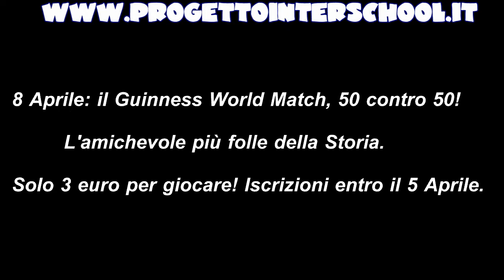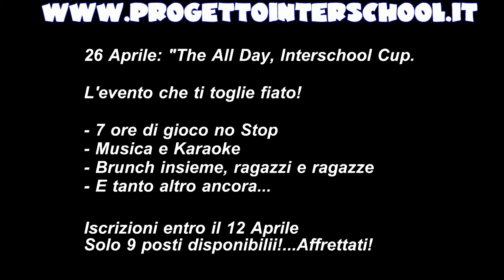Serie C Interschool Clausura 2014 Le Best Parate della 5°Giornata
Le migliori parate della giornata del campionato di Serie C  fase  "Clausura 2014" selezionati dal nostro Staff.